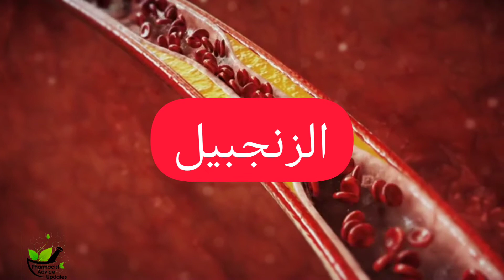أغذية تحمي من الجلطات !